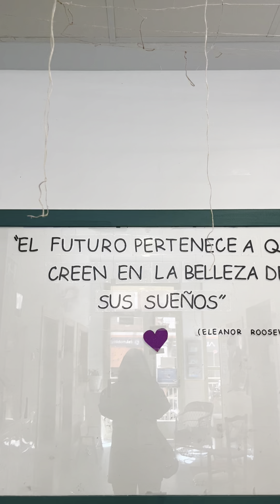Asociación AFANIAS - Arte de la UDC en Chamberí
🎨 Los trabjadores de la UDC reforman un mural en la Escuela Infantil Fernando el Católico. ¡No te pierdas las declaraciones!